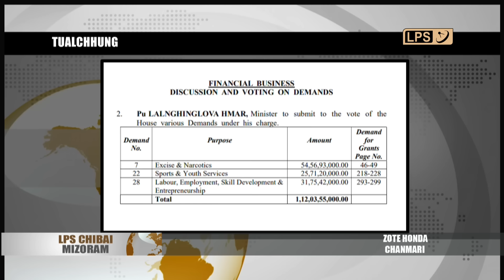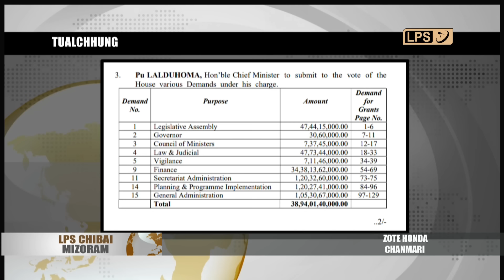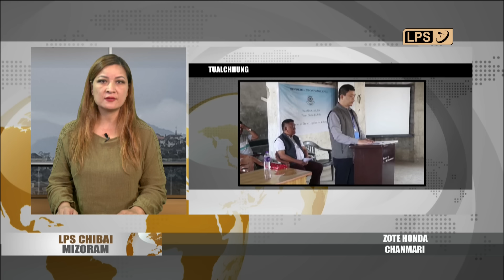13 MARCH 2024 LPS CHIBAI MIZORAM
Mizoram Legislative Assembly Budget session kal mekah nimin khan Minister pahnih Dr. Vanlalthlana leh Pu B.Lalchhanzova te demand sawiho a pass a ni.

Nizan khan Central YMA leh Mizoram Police te kaihhruaina hnuaiah Aizawl khawpui chhung Branch YMA hrang hrangten dan in a phut hnam dang ILP nei lo check runpui an nei a. ILP neilo leh fello engemawzat an man.

Mahindra XUV3OO LPS Cup RG Stadium a khelh mekah nimin khan Bethlehem vengthlang leh Sihphir Venghlun ten an tumpuite an hneh. Vawiin  tlai dar 4:30 ah Armed veng leh Kawnpui Joint te an inkhel anga, zan dar 8 ah Ramhlun South leh Vaivakawn te an inkhel ang. Inkhel hi LPS 1 ah live a pek chhuah thin a ni.